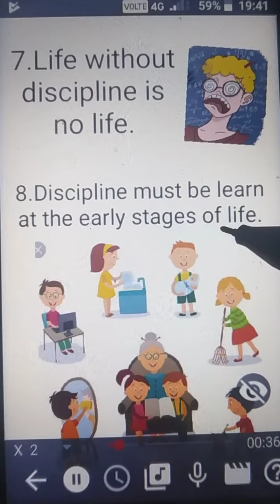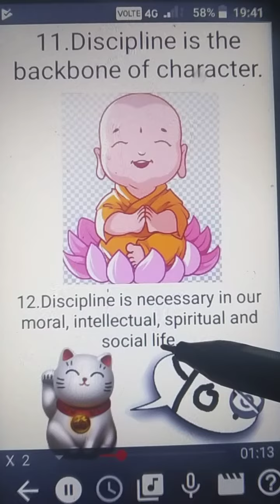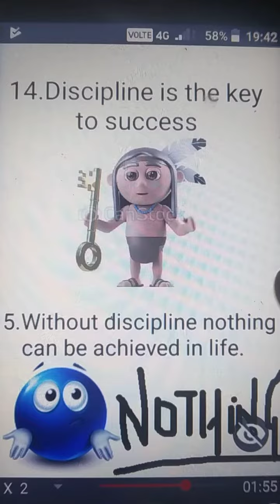Value of Discipline#😀Go easy!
Too easy to learn.specially made for the students who are not doing well in English.